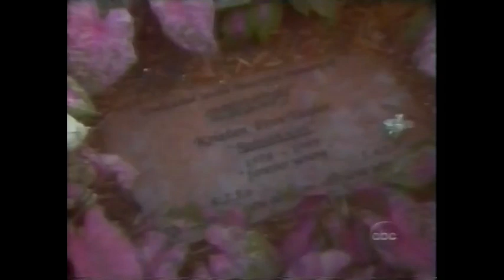ABC Primetime Live clip with Niki Taylor (1997)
Diane Sawyer sits down with this supermodel about her career, her possible ambitions towards giving up her career for a family, her divorce, and the loss of her sister Krissy to right ventricular dysplasia, a rare form of heart disease.